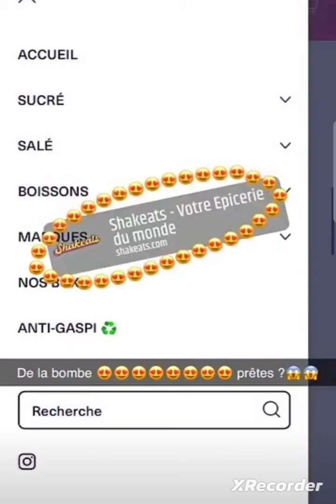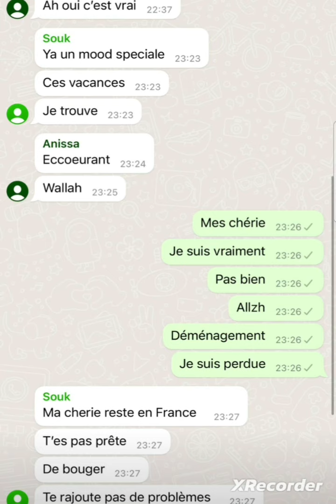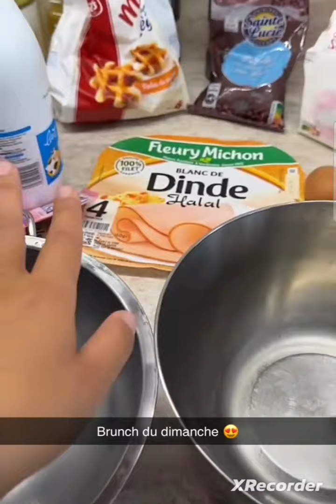Poupette 24h avec elle ❤️❤️